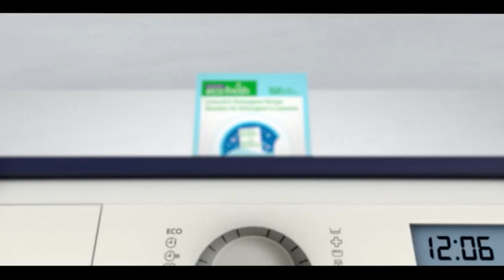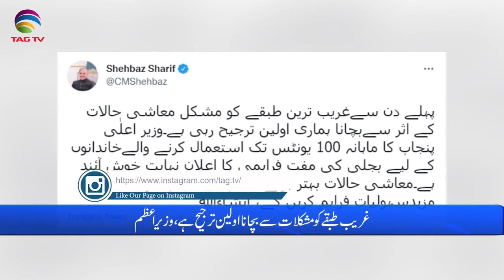Pakistan News Bulletin with Waqar Hussain, July 5, 2022